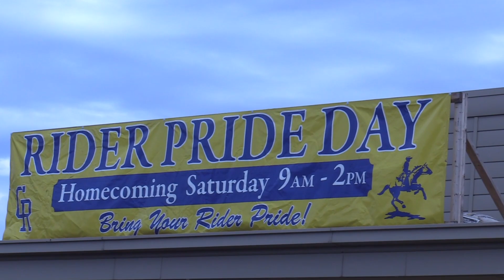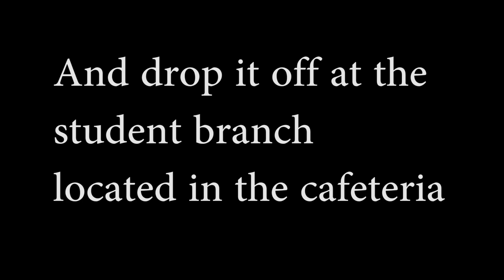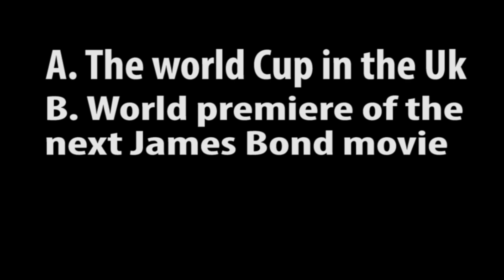CRN Rider News 11.22.19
Take a look at Rider Pride and the Renn Faire trip at CRHS.